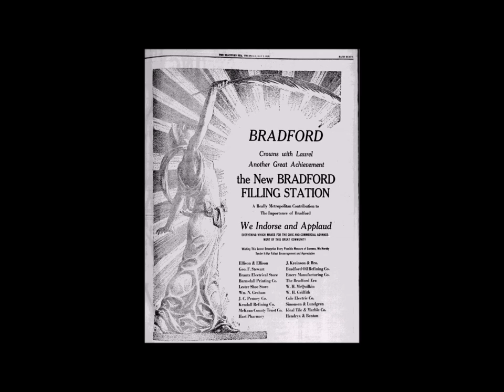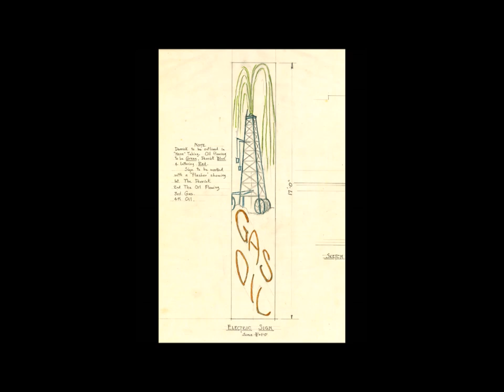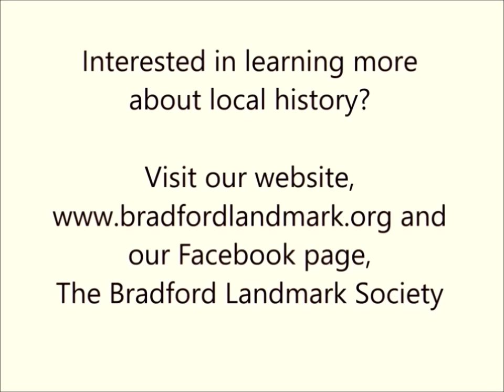Coffee with the Curator No 24 Bradford Filling Station